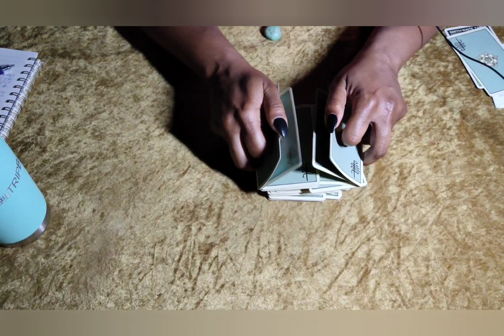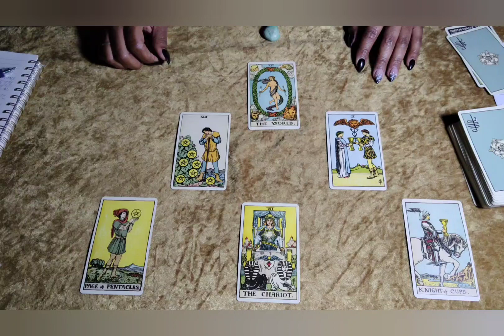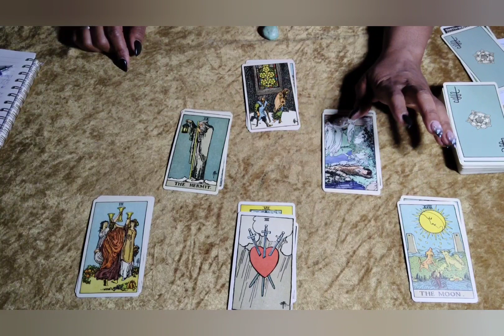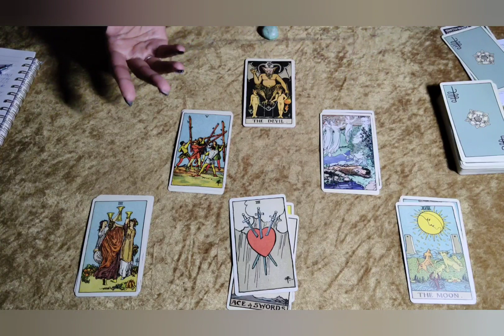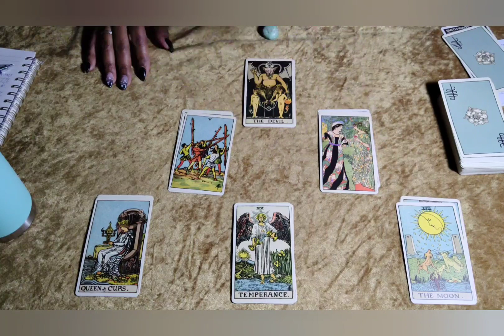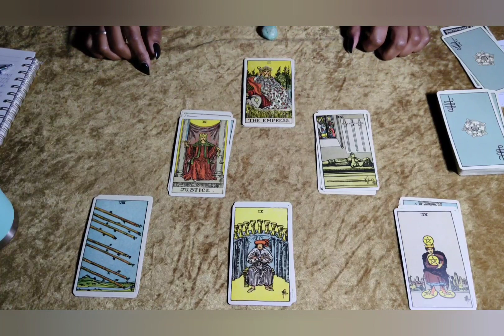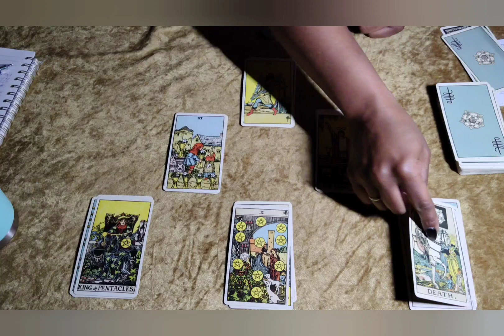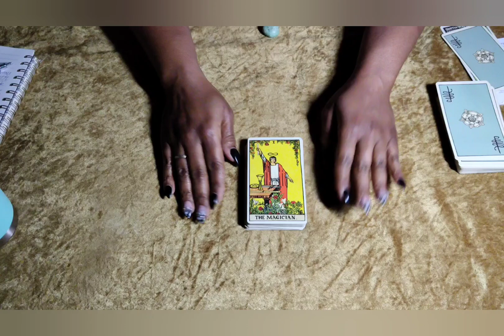TONIGHT, THAT'S WHERE I'LL BE. I'LL BE.